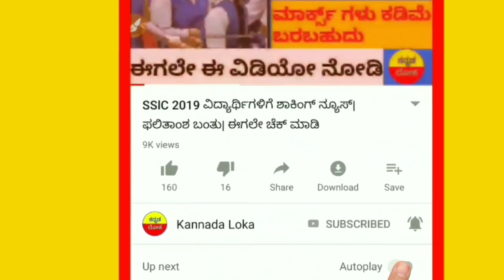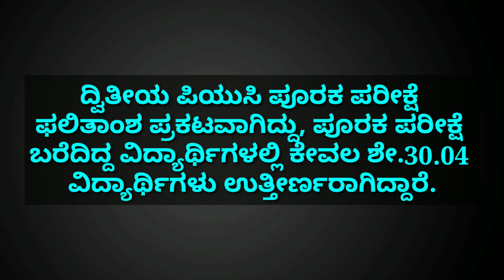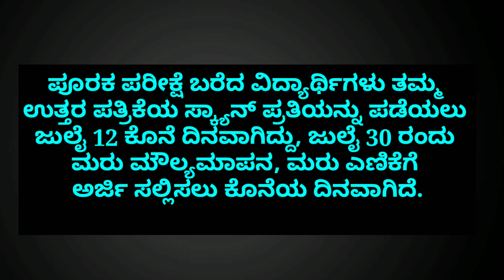PUC supplementory ಫಲಿತಾಂಶ ಬಂತು | ವಿದ್ಯಾರ್ಥಿಗಳಿಗೆ ಶುಭ ವಾರ್ತೆ | ಈಗಲೇ ಚೆಕ್ ಮಾಡಿ 2019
hi everyone

in this video I explained a news of PU re exam results,
where many students are failed.

and

ಕನ್ನಡ ಲೋಕ

I explained all videos in Kannada only